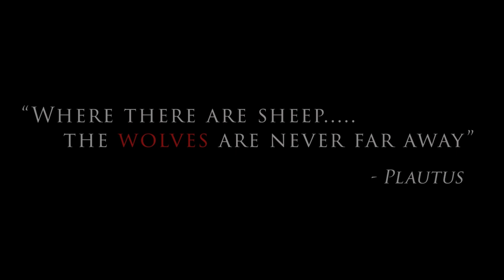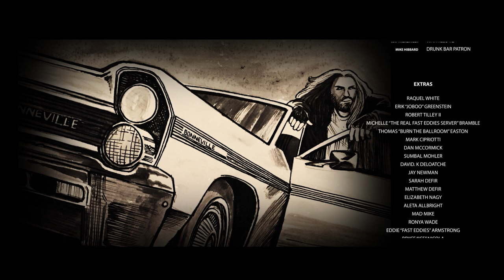Volkov Movie - Pilot - Opening and Closing - 2018